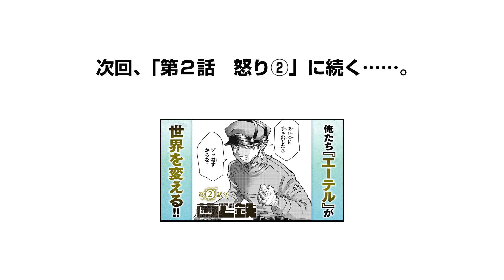【ボイコミ】諫山創大絶賛のSF漫画！『菌と鉄』第２話①【無料】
諫山創大絶賛のSF漫画！

「別冊少年マガジン」にて連載中！
『菌と鉄』（片山あすか）

その星は、徹底した管理社会だった。人類は菌類に支配され、あらゆる自由を奪われた。"イレギュラー"――最強の兵士・ダンテは、ひとりの少女との出会いをきっかけに、この世界の理を覆す決意をした。――かくして少年は、星に背く。また君に会うために。